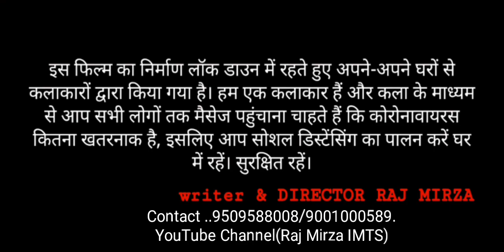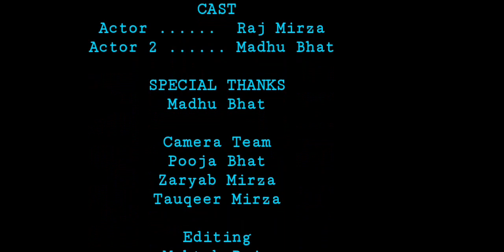Covid 19 Salute to Our Doctors and Reporters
Covid 19
Salute to our doctors and Reporters
Writer Director Raj Mirza 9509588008
ARTISTS MADHU BHAT ( RAJASTHAN KI SHAAN SINGER AND PERFORMER.
Camera Team Pooja Bhat & Zaryab Mirza

Infinity media theatre society imts

Thanks for waching this motivational video.